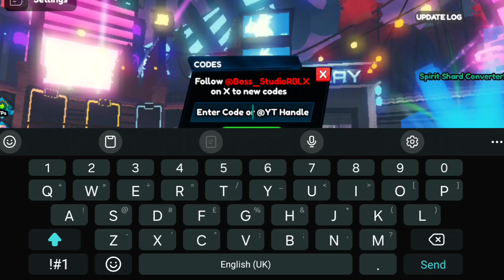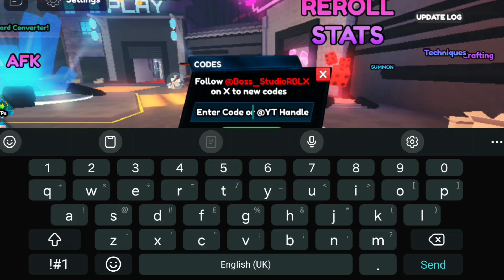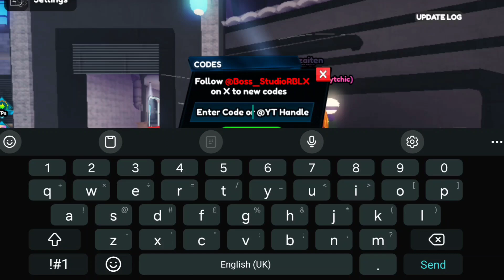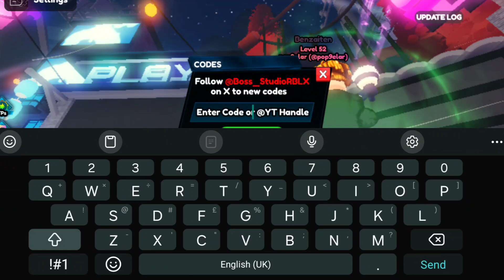🔥🎁*NEW* ANIME LAST STAND LATEST CODES UPDATE ROBLOX 2024!! ANIME LAST STAND GAME CODES🔥🎁